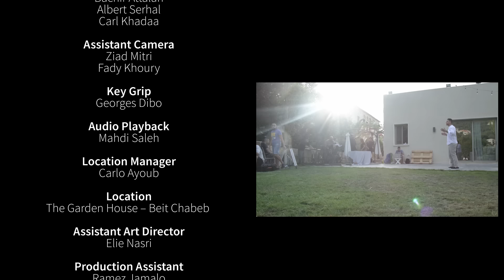Mohammed Assaf - Belhob Mnou2a3 | محمد عساف بالحب منوقع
Mohammed Assaf - Belhob Mnou2a3
محمد عساف بالحب منوقع

Lyricist and Composer : Rami Chalhoub
Music Arrangement: Jamal Yassine

كلمات و ألحان: رامي شلهوب
توزيع: جمال ياسين

Mix & Mastering: Yasser Anwar
Strings: Ahmed Hassan Fikry
Cello: Yehia El Mahdy
Guitar: Basem Saeid
Piano: Joseph Buakl
Bass: Seka
Percussions: Reymond Hajj

هندسة صوت: ياسر أنور
وتريات: أحمد حسن فكري
تشيلو: يحيى المهدي
غيتار: باسم سعيد
بيانو: جوزيف بو عقل
باص جيتار: سيكا
إيقاعات: ريموند حاج

Executive Producer: Rock Production
Music Label: Platinum Records

شفلي حب بيمرق عادي
ما بيترك علامة فيك
شفلي اذا في حب بيضمن
عنده كفالة في يحميك
منّو شي مضمون
فكرك إلو قانون
ومش انت بتلاقيه اصلا
هو بيلاقيك

بالحب منوقع
منسهر و منتعذب
وقلوبنا بتوجع
وما منقدر الا ما بالحب نوقع
منسهر و منتعذب
وقلوبنا بتوجع
وما منعرف منه نتعب

مش كل حكاية متل البعدها
ما في قلب بيشبه قلب
متل الوقت علينا
مرة سهل ومرة صعب
منّو شي مضمون
ما الو قانون
ومننسى الدنيي واللي فيها لما
بالحب منوقع

توزيع بلاتينوم ريكوردز
2022 Platinum Records FZ LLC